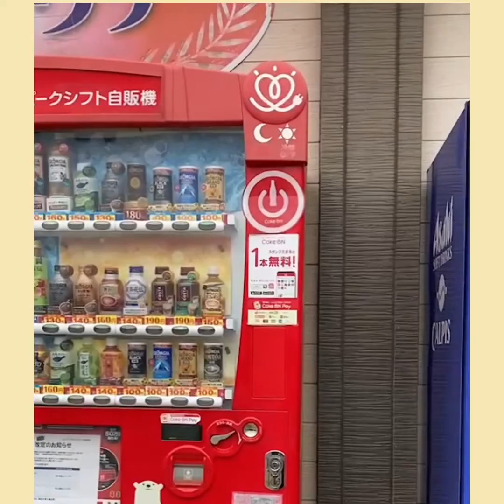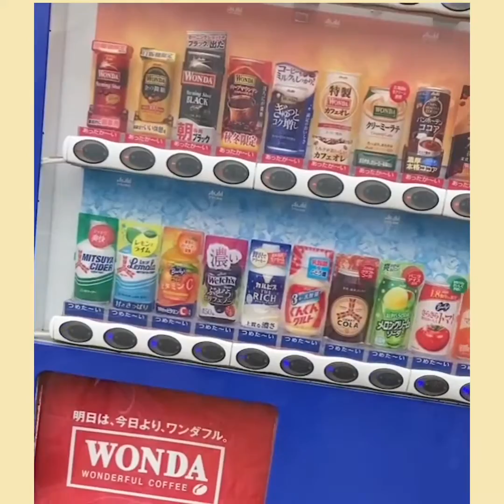着物でおでかけ～後編～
こんにちは。今回は前回の続きです。
カステラを買って、ただただ自販機で飲み物を買うという動画です。最後は写真をたくさん撮って帰りました！
着物でどこでもおでかけ！！皆さんも楽しんでみてくださいね！

Joka

Yae

Joka

Yae